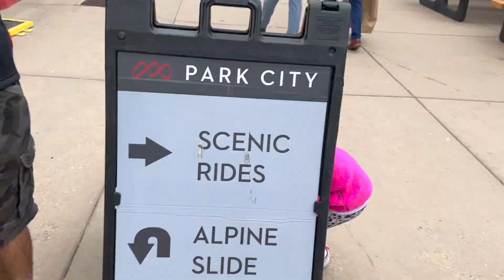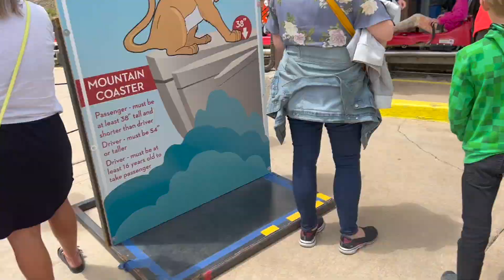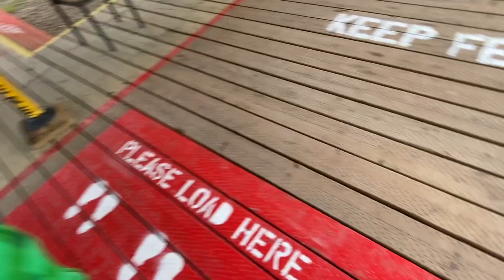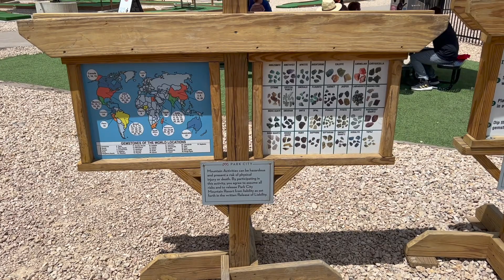Park City Mountain Resort | Kicked out of Restaurant BECAUSE OF Oh Shiitake Mushrooms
In today's video we bump into our cousins Oh Shiitake Mushrooms at the Park City Mountain Resort. Find out what disaster happens with Leland around.

Full video of the alpine slide and other activities available in the area.

Watch the rest of our videos in this mini series of the kids running away to Utah here:

CAMERA:
Compact Vlog Camera
Underwater Camera